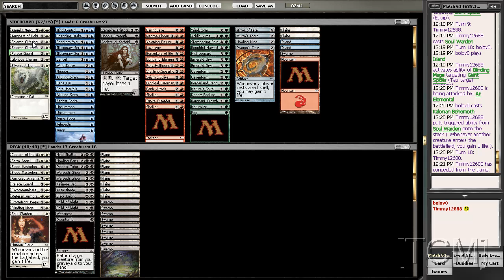[TCM]: M10 Sealed (Part 8 of 19)